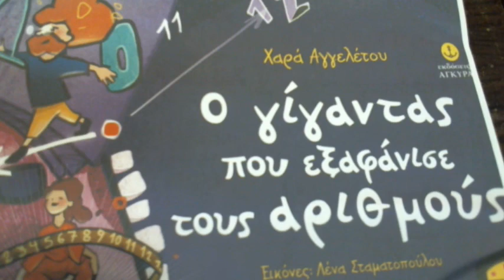ΠΑΡΑΜΥΘΙΑ ΤΟΥ ΑΕΡΑ Ο ΓΙΓΑΝΤΑΣ ΠΟΥ ΕΞΑΦΑΝΙΣΕ ΤΟΥΣ ΑΡΙΘΜΟΥΣ 26-1-19